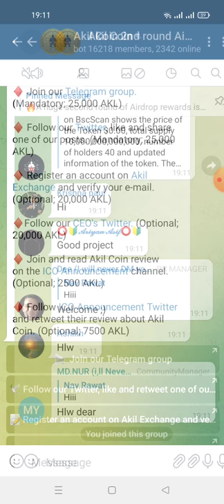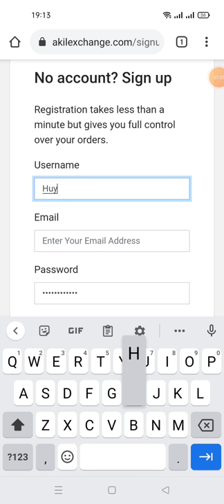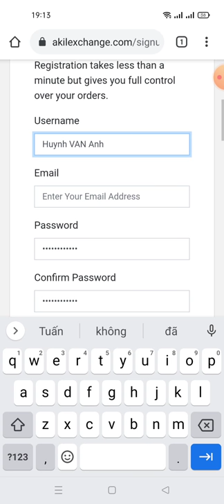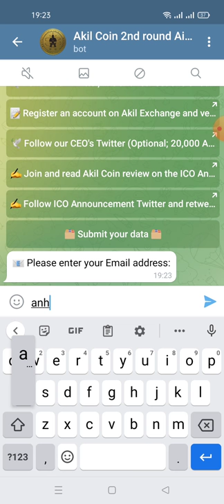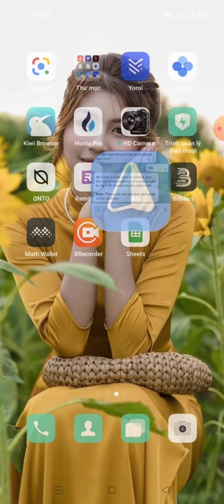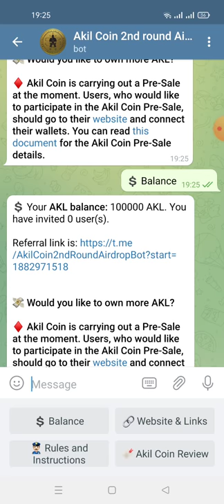hướng dẫn nhận 100000 AKL -AkilCoin Airdrop roud2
💲 Your AKL balance: 100000 AKL. You have invited 0 user(s).

💸 Would you like to own more AKL?

♦️ Akil Coin is carrying out a Pre-Sale at the moment. Users, who would like to participate in the Akil Coin Pre-Sale, should go to their website and connect their wallets. You can read this document for the Akil Coin Pre-Sale details.